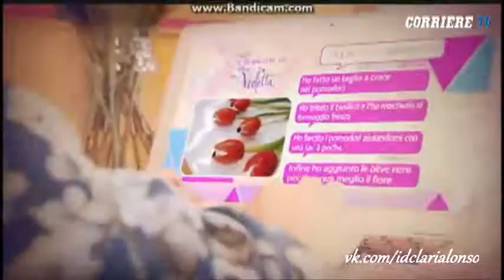Angie e le ricette di Violetta Trailer